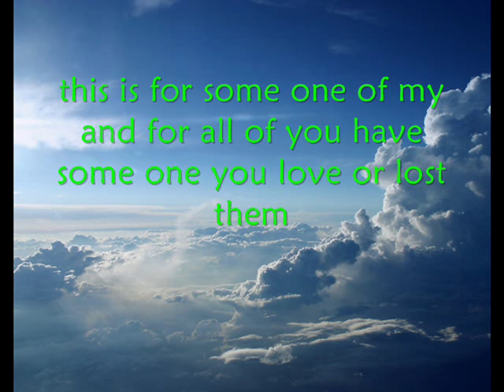DJ Sammy - Were in Heaven (Slow Version) .for all of you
This  video is for some one speical of my and for all of you people that love some one or sadly lost some one.
Post this video any were or send it to people who you love and tell them that you love them by  sending this song to them or send it to a speical some one and tell thm that you love them